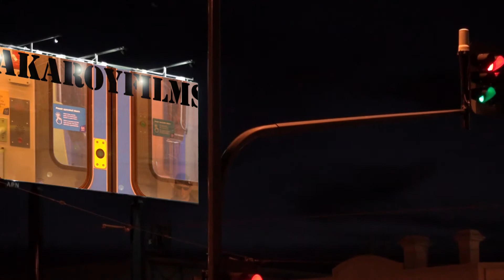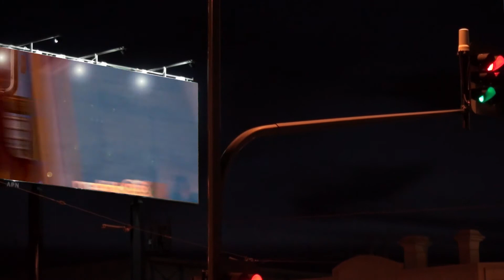Hahndorf v Blackwood (( EIGHTH GOAL ))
Still a man down, Hahndorf out-muscle the city boys, who can only watch as Tim Pfeiffer drifts the ball into the most dangerous pair of hands on the ground.